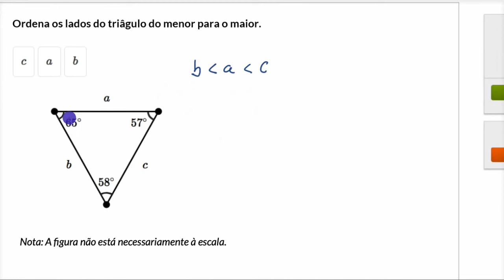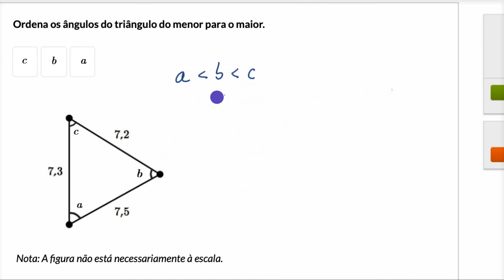Exemplo de ordenação dos lados e ângulos do triângulo - Khan Academy em português (5.º ano)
Vídeo original: Ordering triangle sides and angles example